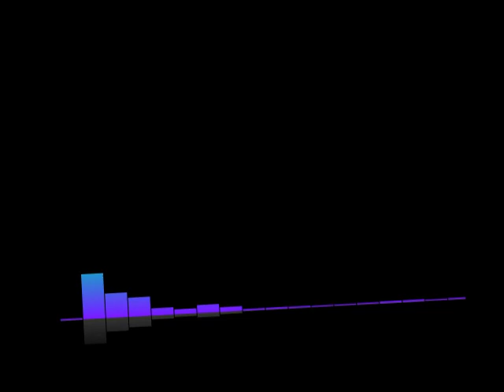#33 Lex-Free Man Podcast | Keoki Jackson: Lockheed Martin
Topic Include
Lockheed Martin favorite projects
Space exploration
Landing on an asteroid
Human-AI collaboration in space
Boeing 737 MAX and culture of safety
Lockheed Martin systems overview
Skunk Works innovation milestones
Future of autonomy in flight
AI arms race and the role of AI
Nuclear deterrence
Military industrial complex
SpaceX and competition
Future of Lockheed Martin